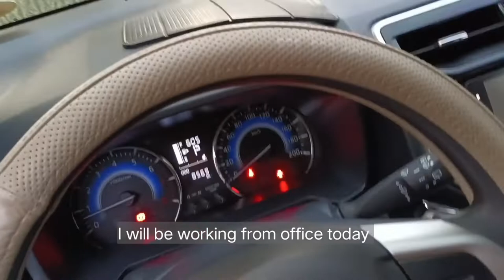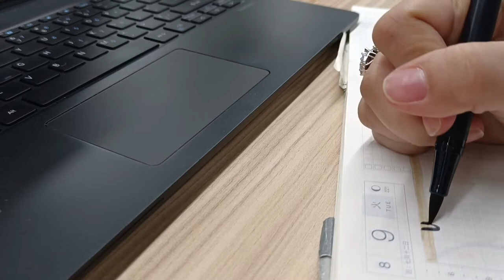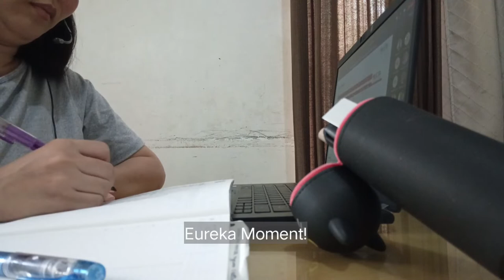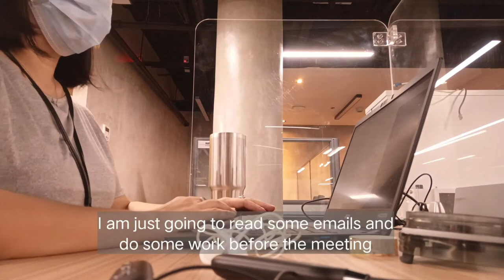Work Vlog || Hobonichi Week 32 || What is bothering my thoughts lately...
Hello Everyone! I want to share with you my hybrid work week (mix of work from home and office base work schedule) and journal journey for week 32. I will be sharing with you the thing that has been bothering me for the past week and hope you can share your thoughts :)

Monday 00:07
Tuesday 1:31
 Dress is a gift from my mom
Wednesday 4:55
  Pink Dress from Lazada
Thursday 8:03
   Gray Dress from Lazada
Friday - Sorry forgot to vlog

Planner: Hobonichi Cousin
Pens: Muji Dark Blue Pen and Black Jet Pen, Tombow Dual Brush Pens
Fountain Pen: Preppy 0.5, Preppy 0.2
Ink: Dark Brown by Diamine
Stickers: from Stationery Pal & Whimscical Cat Studio
Washi Tapes from Mumuso